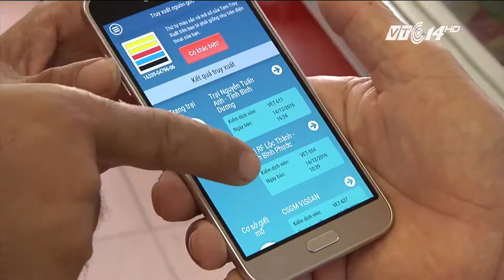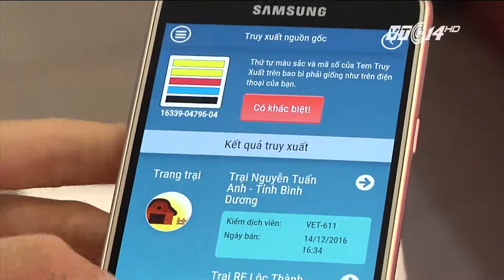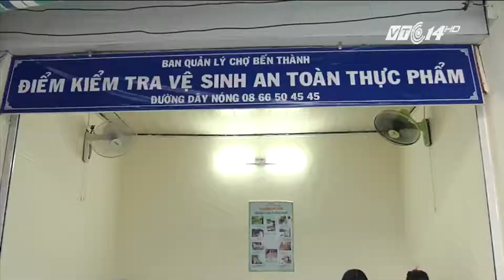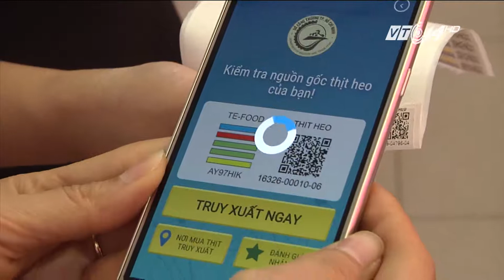(VTC14)_Chính thức truy xuất nguồn gốc thịt heo: Người nội trợ gặp khó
(VTC14) - Hôm nay 16/12, phần mềm truy xuất nguồn gốc thịt heo đã chính thức đi vào hoạt động với hàng trăm cửa hàng bán lẻ, siêu thị, cửa hàng tiện lợi tại TP HCM. Trong ngày đầu tiên ghi nhận, người tiêu dùng khá hồ hởi với phương thức này, vì phần nào yên tâm hơn về nguồn gốc xuất xứ thịt heo - loại thực phẩm phổ biến nhất trong thói quen ăn uống của người Việt Nam. Tuy nhiên, nhiều người nội trợ vẫn cảm thấy khó khăn với ứng dụng này.